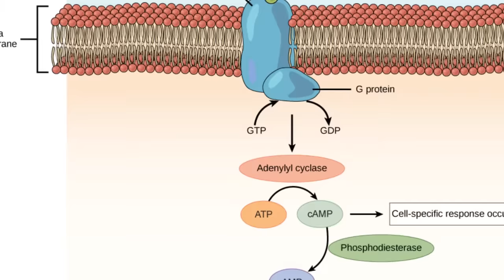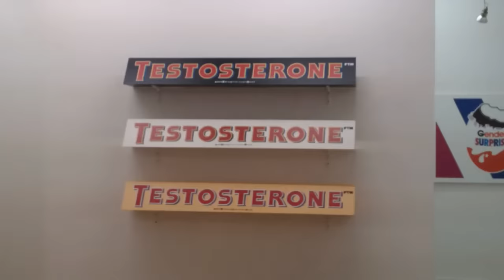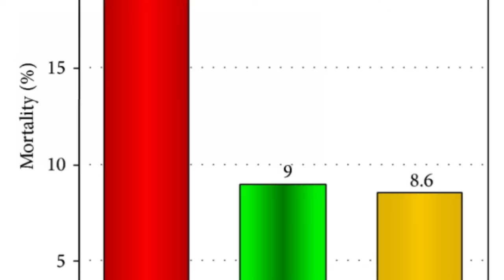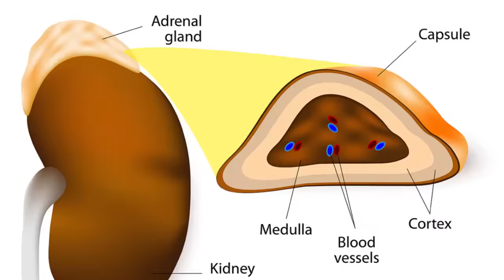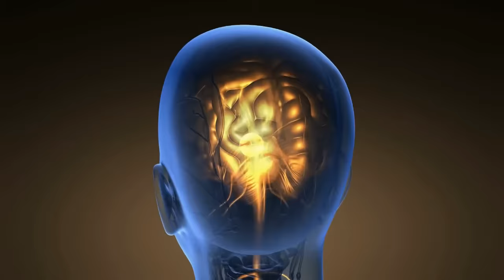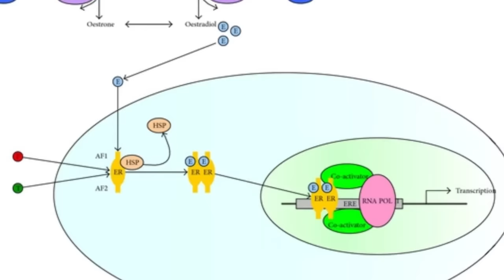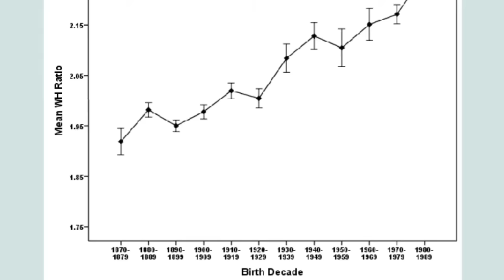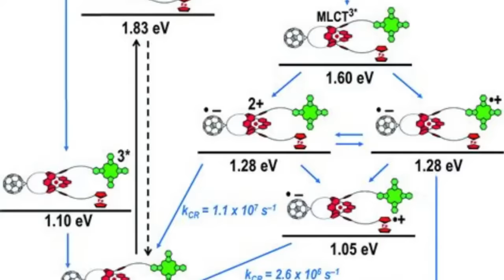Top 10 Foods That Boost Your Testosterone Levels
Discover the power of food and how it can impact your testosterone levels in this informative and engaging video! We've compiled a list of the top 10 testosterone-boosting foods that every man should include in his diet. From the well-known to the unexpected, these natural superfoods will help elevate your testosterone levels, improve your energy, and support overall men's health.

In this video, we'll dive into:

🥦 The science behind how these foods work to increase testosterone production
🥩 How to incorporate these foods into your daily meals for maximum benefits
🍳 Simple and delicious recipes featuring these testosterone-boosting ingredients
🏋️‍♂️ Lifestyle tips to further support your journey to optimal testosterone levels

Join the conversation on social media with the hashtag SuperchargeYourTestosterone, and let us know which of these foods you'll be trying first.

For more information on men's health and wellness, check out the links in the video description. Your journey to a healthier, more energetic life starts here. Don't miss out!